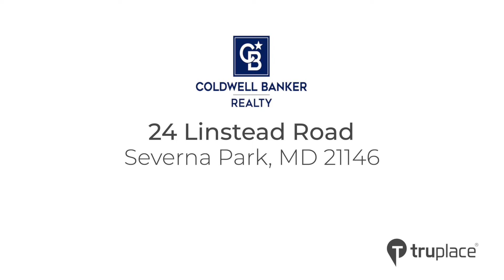24 Linstead Road, Severna Park, MD 21146 Branded.mp4